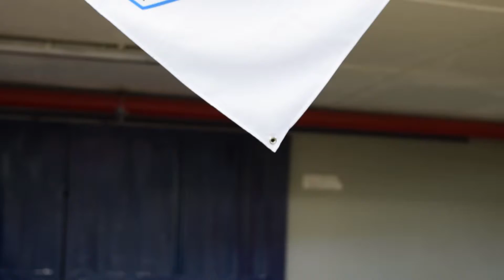Inauguración Campamentos Juveniles 2022